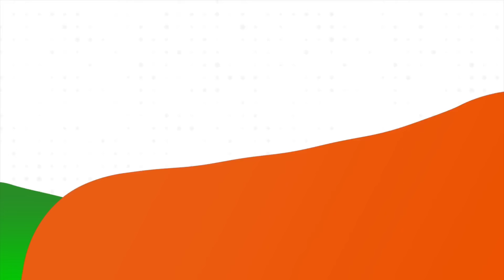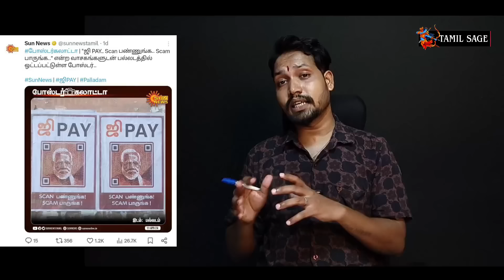ஸ்டாலினுக்கு வெக்கம் இல்ல😂 உபி ஊடகவாதிகள் & ஸ்டாலினை பிதுக்கிய அ'மலை🤣 அ.ராசாக்கு ஆதரவாக கலெக்டர்🤨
ஸ்டாலினுக்கு வெக்கம் இல்ல😂 உபி ஊடகவாதிகள் & ஸ்டாலினை பிதுக்கிய அ'மலை🤣 அ.ராசாக்கு ஆதரவாக கலெக்டர்🤨 சீமான் உருட்டிய உருட்டு😆

Radhika
Axis Bank
Adyar Branch
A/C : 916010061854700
IFSC : UTIB0000082